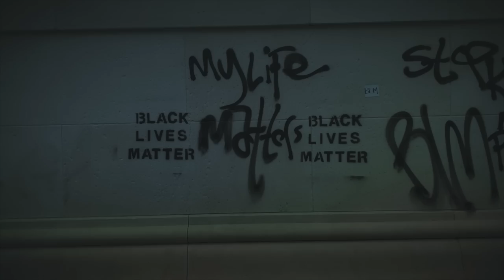Brett Gray - Baby Blue | Official Music Video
Official music video by Brett Gray performing “Baby Blue” – off his EP ‘Blue.’

@LarrySmoove / Lead Dancer
@I_lyve / Dancer
@yaloopyguyzer / Dancer
@Kierraxbailey / Stylist
@brandoncolewidener  / DP
@Lanseenee  / Photographer
@Nataliamejia.beauty  / HMU
@alioop_nyc  / Exec Producer
@gabin_me / Editor

Official ‘Baby Blue’ Lyrics
Written by Brett Gray, G Lawrence & Benjamin Ahanonu Jr

Thinkin’ bout what we been through
Drinkin’ just to forget you
I was hoping, hoping that you’d come back around
I been floating, baby I been trying not to drown

I’m tryna figure it out

I won’t let you drive me crazy
I can’t live off of just maybe’s
If you want me come and take me
Im just tryna be your baby blue

If you don’t want this then you can walk away
If you do then baby maybe you should stay
Either way I do not like these games you play
You can take all that and get up out my face
Get up out my face

What its all about

I’m just tryna be your baby blue